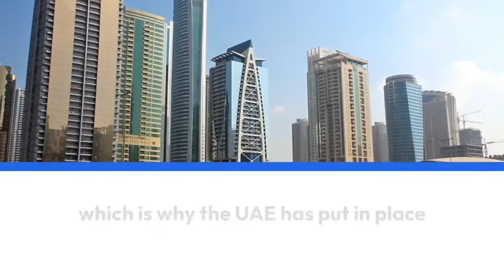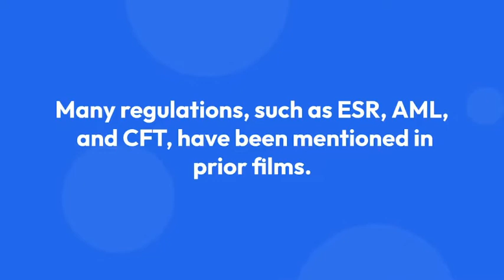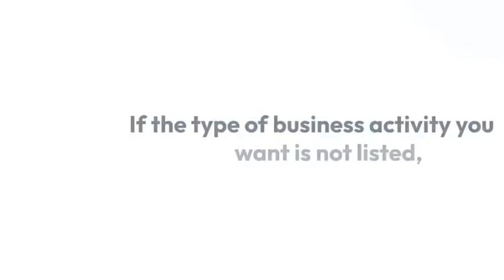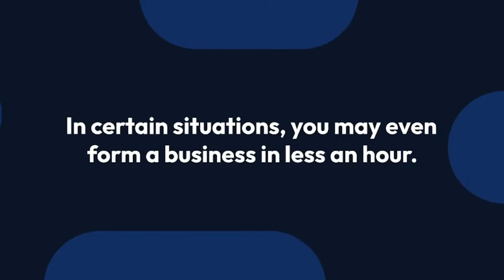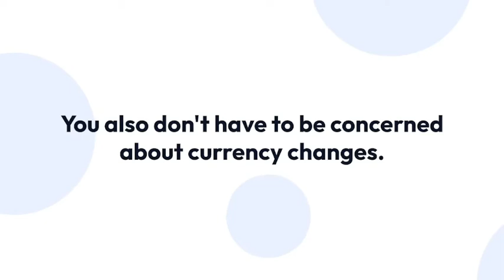6 Reasons Dubai is a Good Place To Set Up Your Business 📙 | KGRN Vlog 📙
It is quite simple to start a business in the UAE, which is a low-tax state.
We'll go through six benefits of conducting business in the UAE. This is a must-see if you want to relocate to Dubai, Abu Dhabi, Sharjah, or any of the other Northern Emirates. 6 Reasons Why You Should Consider Starting a Business in the UAE